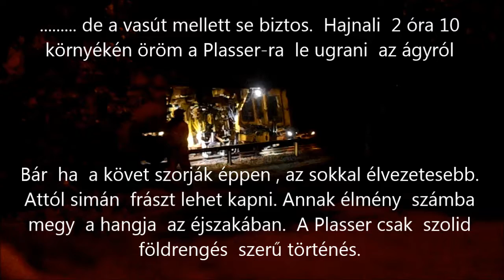R.K.V.t.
Az én kerti vasutam.  Akár  lehetne  is. Meg akár  magaménak is  érezhetem úgy  az éjszaka  közepén.  De hát  karbabtartani  kell.